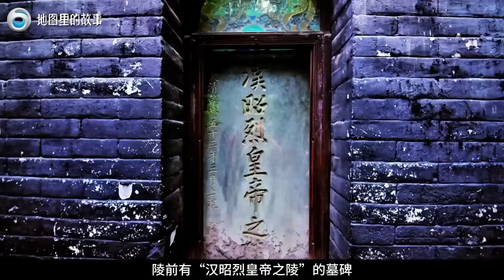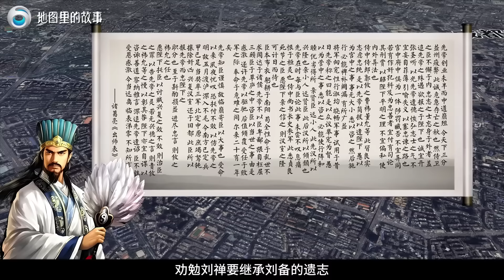【三维地图】一口气看完三国最智慧的人，诸葛亮的成长史，他究竟是如何成长起来的？【地图里的故事】